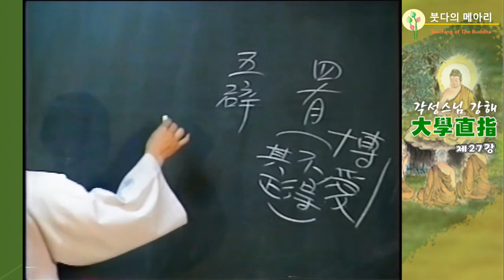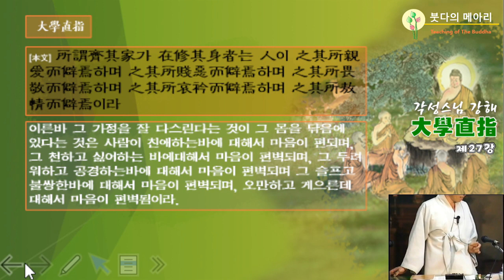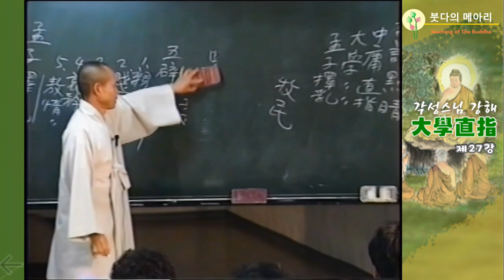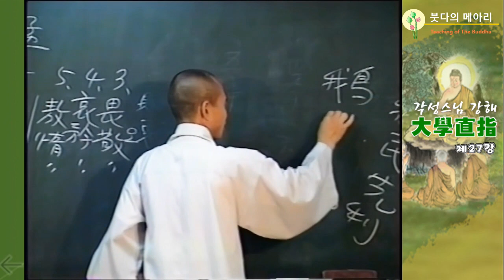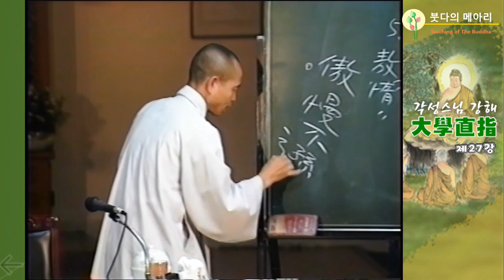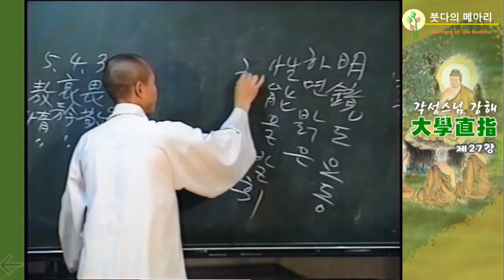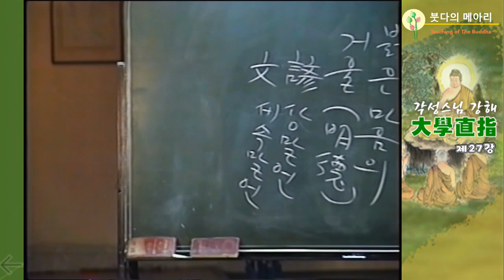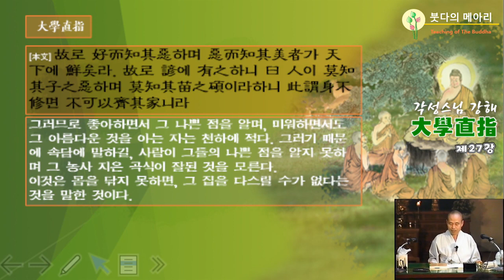각성스님 강해_대학직지 제27강 / 정심과 수신에 있어서 사유, 오벽이 있으면 혼탁해진 것이다.